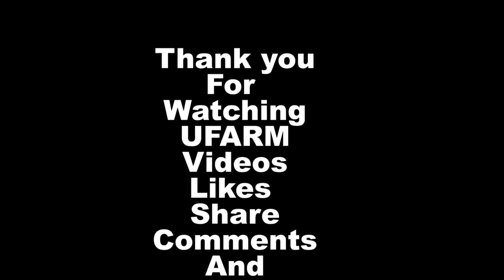Kattay vachay ke farming | calf farming in Pakistan | cow Farming Business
Kattay vachay ke farming | calves farming in Pakistan | cow Farming Business